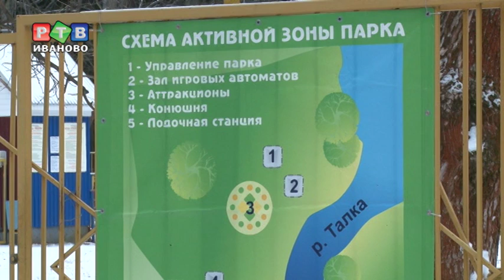Александр Кузьмичев оставляет Иваново